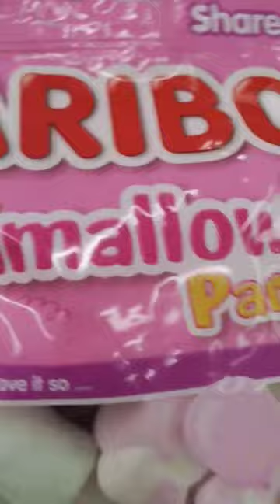Pink & Purple Color CANDIES, Chocolates and Cookies